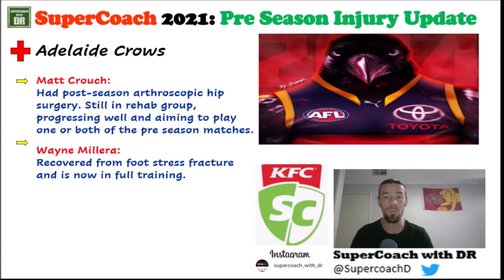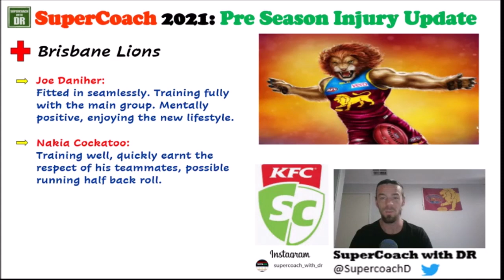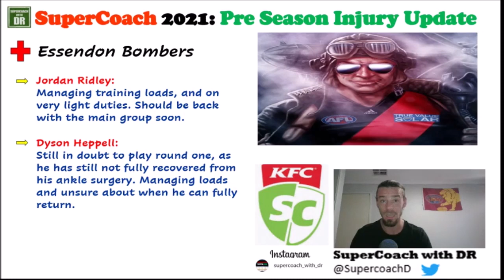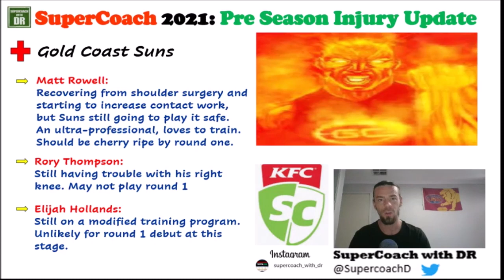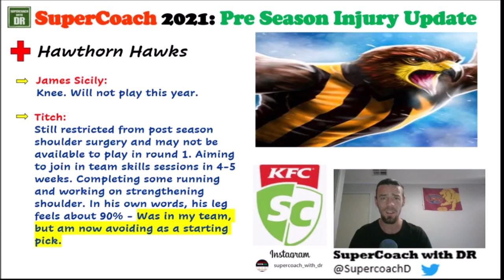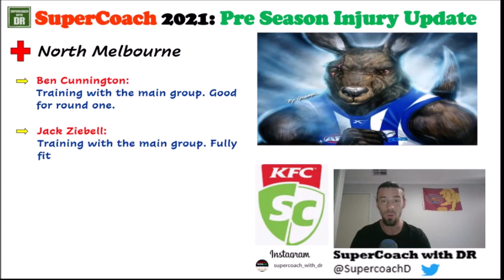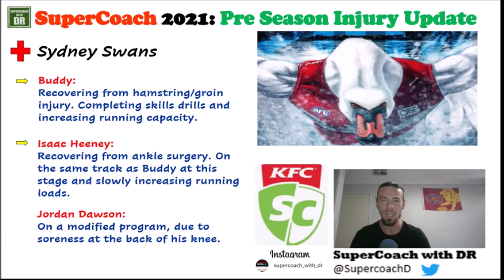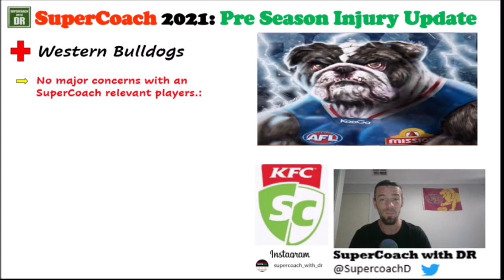AFL SuperCoach 2021 - Pre Season Injury Update (Relevant Players)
G'day guys,
For todays video, I look at some of the pre season injury updates for SuperCoach relevant players from every club. Cheers and hope you are well! DR ✌